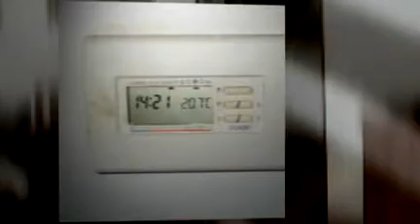Agenzia Minerva | Graziosa villetta a Castiglione di Cervia | Occasione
In posizione comoda tra Castiglione di Cervia e Pisignano, vi proponiamo una villetta con ingresso indipendente in complesso da tre unità. Completamente ristrutturata 6 anni fa, la villetta presenta giardino e locali di servizio sul retro: internamente troviamo sala da pranzo, cucina, salotto e bagno al piano terra, due camere matrimoniali con predisposizione per secondo bagno e terza camera al piano secondo ed ultimo. Climatizzazione, contesto tranquillo ed indipendenza su tre lati sono ulteriori vantaggi, che si uniscono ad un prezzo di richiesta trattabile.